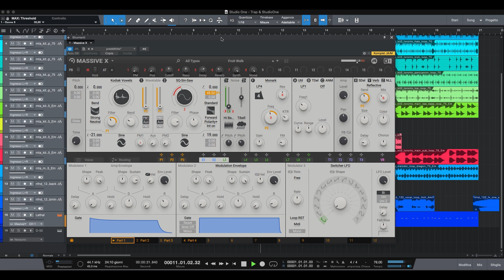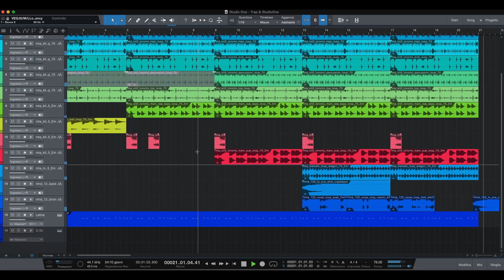Demo Studio One "Trap"